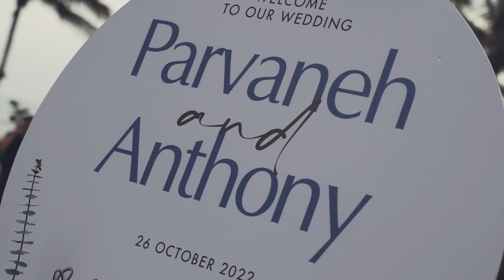TRAUMHOCHZEIT in VIETNAM | VLOG #281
Ganz viel Liebe an das Brautpaar Anthony & Parvaneh! Wundervolle Traumhochzeit am Strand. Wahrhaftig geflashed von diesem Tag!

If You live in London and are interested in Salsa. Check out the Dance Crew from the end of the video. Brilliant Energy!!